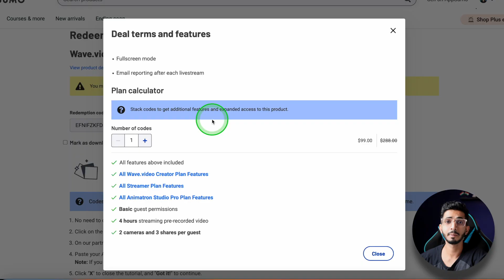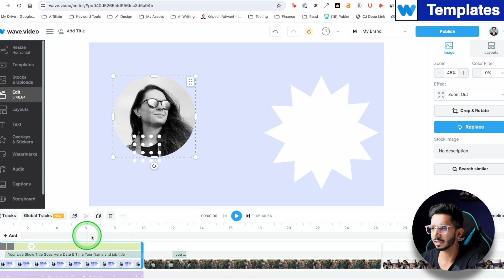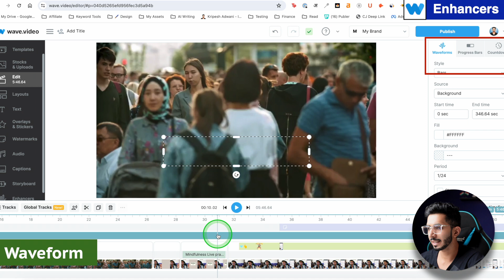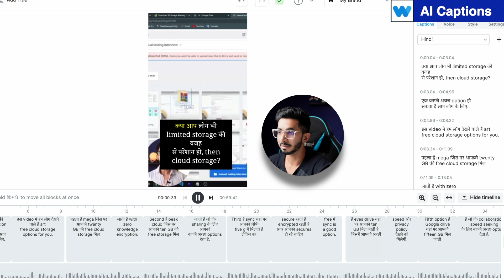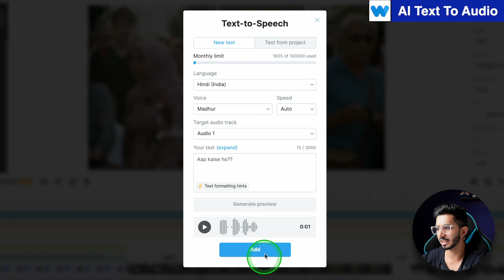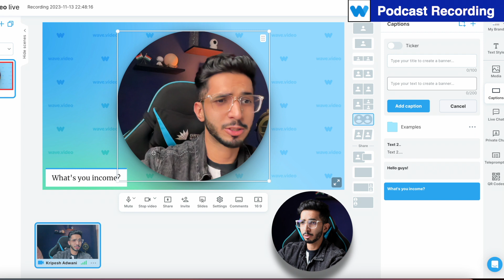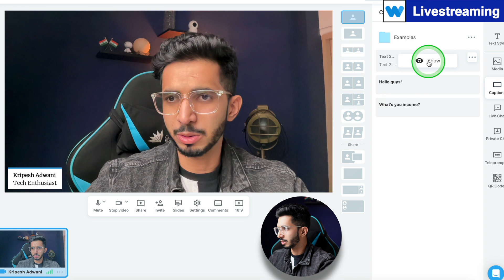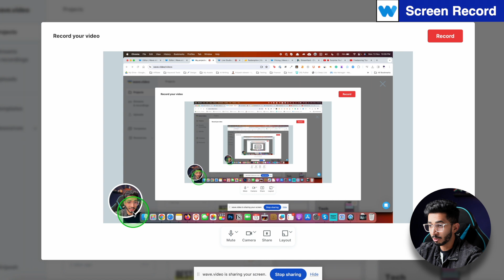Wave.Video Review (Lifetime Deal is BACK!!) 😱 || Best Tool For Content Creators 🔥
In today's in-depth wave video review, we're unraveling why this tool might just be the secret weapon for content creators who are looking to elevate their game.

🌊 Dive back into the world of content creation with the return of Wave.Video's Lifetime Deal! 🎉

Join us as we explore every nook and cranny of Wave.Video, starting with a personal walkthrough about the platform's core offerings. We'll chat about the value you get for your investment as we delve into the pricing structures that cater to different creator needs.

Ever wondered if a tool's user interface can make or break your creative flow? We're taking a close look at Wave.Video's interface to see if it’s as intuitive as they say. Then, we'll jump right into the heart of creation with the video editor feature – is it the seamless experience we've all been hoping for?

But wait, there's more! We get our hands on the variety of templates available, checking out how they can fast-track your video production. We'll also play around with the properties and layouts options, giving you a firsthand take on their flexibility and design potential.

Stickers and overlays aren't just fun – they're essential for that extra pop in your videos, and we're testing them out, too! We then dive into the audio features, enhancers, and transitions to see how they can add that professional touch to your projects.

Hold onto your seats as we test the cutting-edge AI Captions and AI Text to Audio functionalities – could these be the game-changers for accessibility and narration in your videos? Plus, we'll give you a sneak peek into podcast recording and livestreaming capabilities that might just inspire your next big project.

⌛TIMESTAMPS
00:00 Intro
00:29 About
1:13 Pricing
2:07 User Interface
2:29 Video Editor
3:34 Templates
4:11 Properties
4:26 Layouts
5:06 Stickers
5:15 Overlays
6:21 Audio
6:27 Enhancers
7:25 Transitions
7:57 AI Captions
10:02 AI text To Audio
12:01 Podcast Recording
14:55 Livestreaming
18:27 Video Hosting
18:47 Screen Record
19:12 Pros
19:52 Cons
20:18 Bottom Line